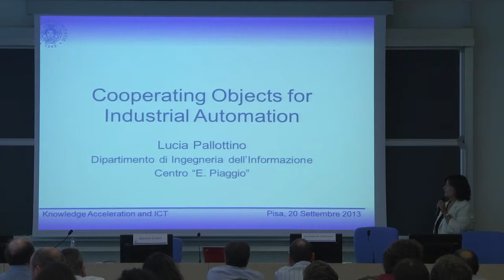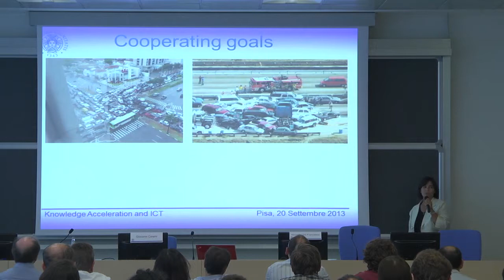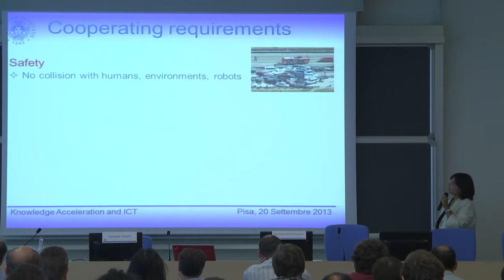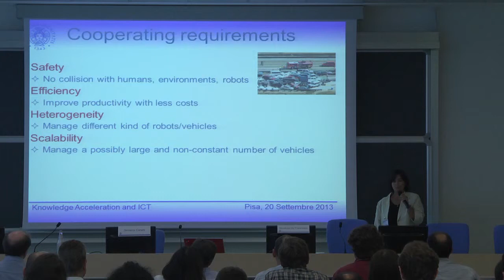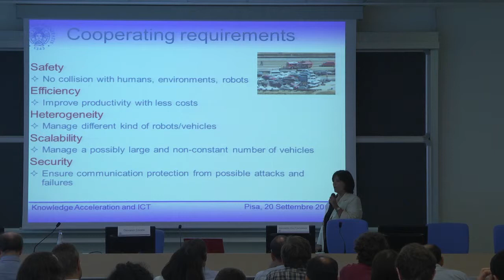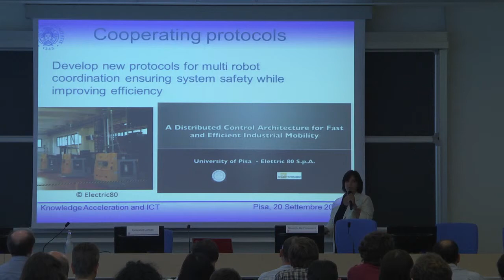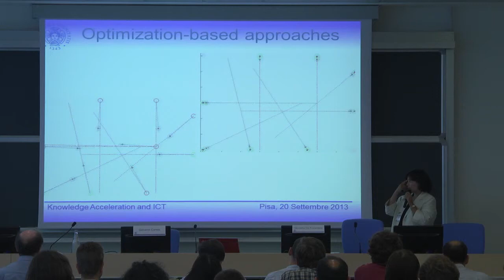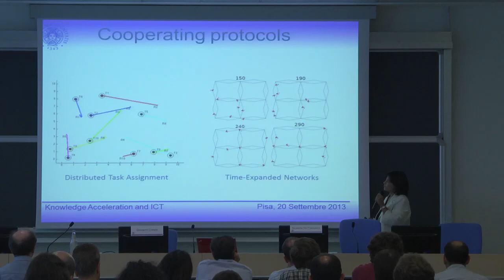"Cooperating objects for industrial automation" - Pallottino